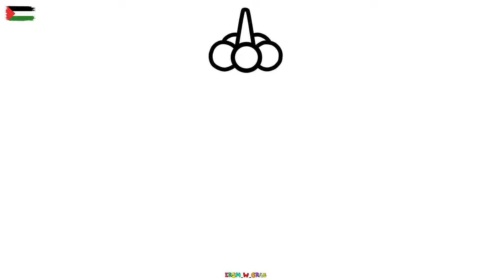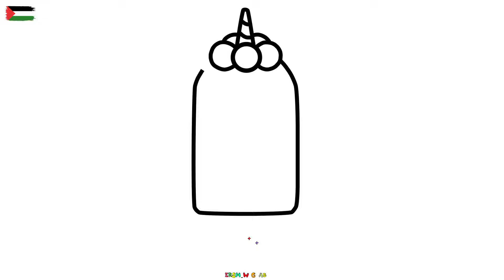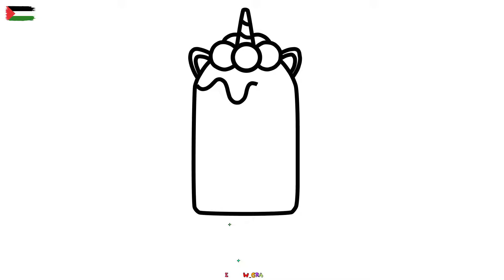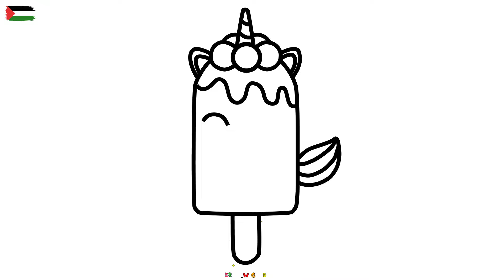كيفية رسم ايس كريم كيوت سهل خطوة بخطوة / رسم سهل / تعليم الرسم للمبتدئين / Cute Ice Cream Drawing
مرحباً بكم في قناة "ارسم وجرب" في هذا الفيديو، سنقوم برسم ايس كريم كيوت خطوة بخطوة🎨

 رسم
 رسم ايس كريم كيوت
 رسم ايس كريم كيوت خطوة بخطوة
 الرسم خطوة بخطوة
 رسم الايس كريم
 فيديو رسم ايس كريم
 كيفية رسم ايس كريم كيوت
 رسم ايس كريم
 رسم ايس كريم خطوة بخطوة
رسم سهل
 رسم خطوة بخطوة
 تعلم رسم ايس كريم بسيطة وسهلة
 الرسم السهل جدا
 تعليم الرسم
 رسم ايس كريم بسيط وسهل
 رسم ايس كريم للمبتدئين
 تعليم الرسم للمبتدئين
 رسم وتلوين ايس كريم
 رسم وتلوين ايس كريم سهل
 رسم رسم ايس كريم
 ارسم وجرب رسم
 قناة ارسم وجرب
 رسمة ايس كريم
 رسومات سهلة وجميلة
 طريقة رسم ايس كريم
 فيديوهات رسم الآيس كريم
 رسم ايس كريم كيوت للمبتدئين

الأدوات المستخدمة للمبتدئين في تعلم الرسم :

1- قلم رصاص
2- قلم ماركر اسود
3- ورق كانسون ابيض
4- استيكة

Welcome to the "Draw and Try" channel!
 In this video, we will draw a cute ice cream step by step 🎨

 to be the first to watch our new videos!

: For more simple drawing, follow us on

 cute ice cream drawing easy
 cute ice cream drawing step by step
 how to draw a cute ice cream step by step
 drawing and coloring cute ice cream
 draw and try
 ice cream drawing for beginners
 cute ice cream drawings